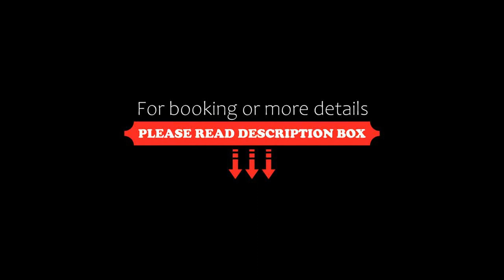Apart Marinas Tamandaré, Tamandaré, Brazil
About Property:
With Carneiro Beach reachable in 70 metres, Apart Marinas Tamandaré provides accommodation, a restaurant, a bar, a shared lounge and a garden. Complimentary WiFi is provided throughout the property.
All units come with a seating area, a flat-screen TV with satellite channels and a private bathroom with free toiletries and shower.
The aparthotel offers a buffet or à la carte breakfast.
Apart Mari...
Property Type: Hotel
Address: João Salgado Pimentel, s/n - Praia dos Carneiros, Tamandaré - PE Apartamento térreo, Tamandaré, CEP 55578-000, Brazil
Searching For
1. Apart Marinas Tamandaré - Tamandaré - Brazil
2. Apart Marinas Tamandaré - Tamandaré - Brazil Address
3. Apart Marinas Tamandaré - Tamandaré - Brazil Rooms
4. Apart Marinas Tamandaré - Tamandaré - Brazil Amenities
5. Apart Marinas Tamandaré - Tamandaré - Brazil Offers and Deals
Audio Credit:
Track Title: Blank Slate
Artist: VYEN